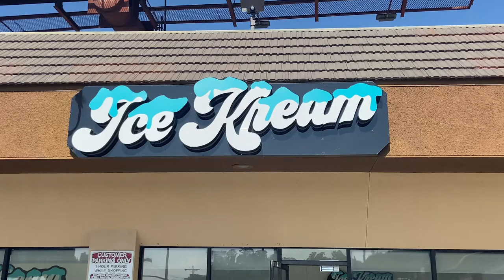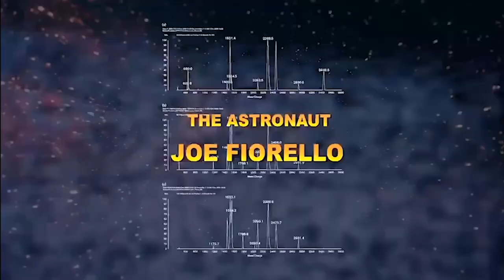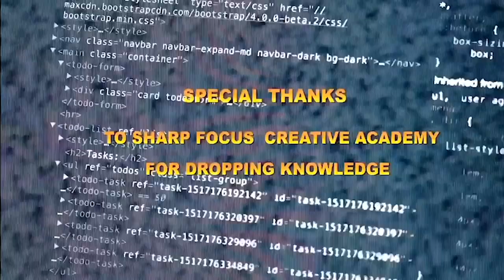The Many Saints of Newark Review: ABSURD REALITY PRESENTS: HIGH MOVIES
In this episode of Absurd Reality Presents: High Movies Joe blazes up on comedian Joey Diaz' new strain of marijuana called Laughing Gas and then reviews "The Many Saints of Newark"